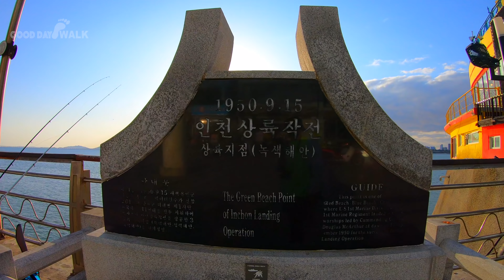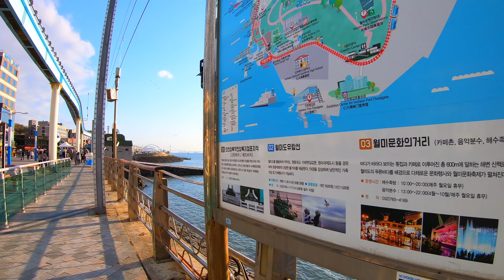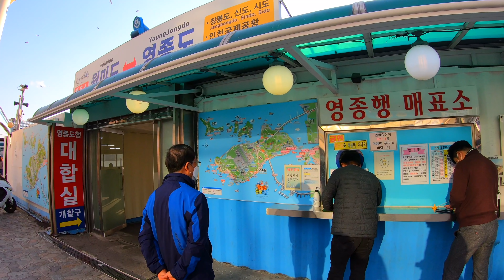4K⁶⁰FullㅣWalk along Wolmido Beach 새우과자에 중독된 갈매기 Seagull Addicted To Shrimp Crackers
안녕하세요 Good day walk 입니다.
Hello my friends, I'm Good day Walk.

On weekends and holidays, people flock to Wolmido to enjoy coffee and fresh seafood at the cafes and restaurants overlooking the sea. Despite being 1 kilometer off the coast, Wolmido is no longer an island, being connected to the mainland through modern construction techniques. It is now an easily accessible retreat for locals and tourists alike.